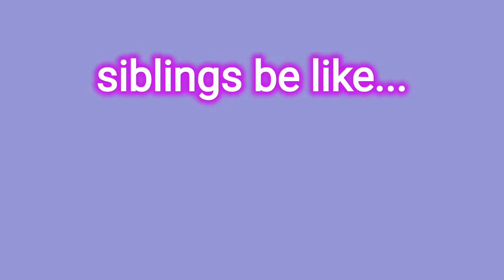Siblings Be Like... [ Animatic ] (read description)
I decided to try make some stuff on my computer so here.

Main Animation: Autodesk Sketchbook

editing/timings: Filmora go

Extra corrections: Flipaclip

Devices used:
P.C + XP-Pen Artist 12 Pro
(I might have that wrong but I think that's it)
{ this was for the main Animation }

and my phone
{ the phone is what I did the timing stuff and Flipaclip things on btw }